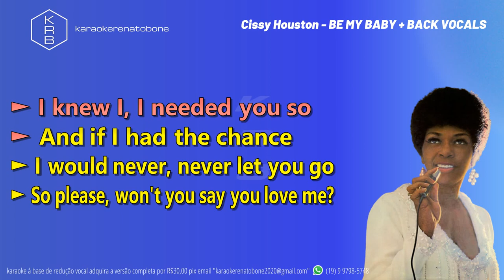BE MY BABY + BACK VOCALS - CISSY HOUSTON - PLAYBACK DEMO